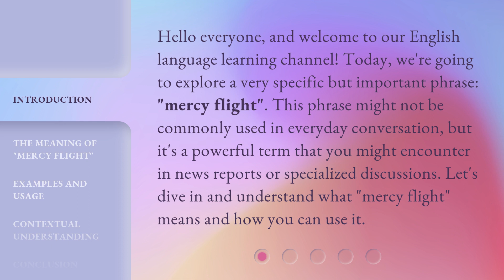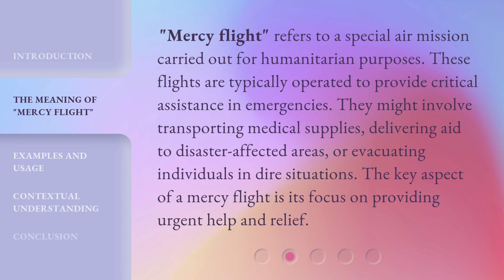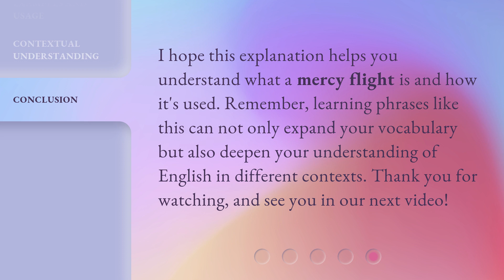Understanding "Mercy Flight": A Guide for English Learners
00:00 • Introduction - Understanding "Mercy Flight": A Guide for English Learners
00:36 • The Meaning of "Mercy Flight"
01:06 • Examples and Usage
01:36 • Contextual Understanding